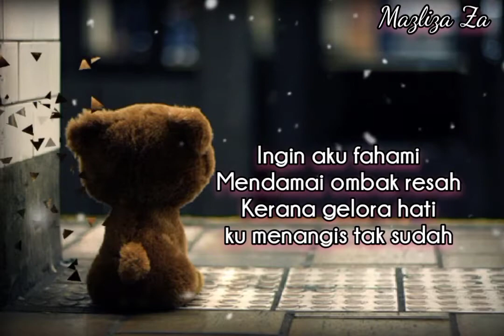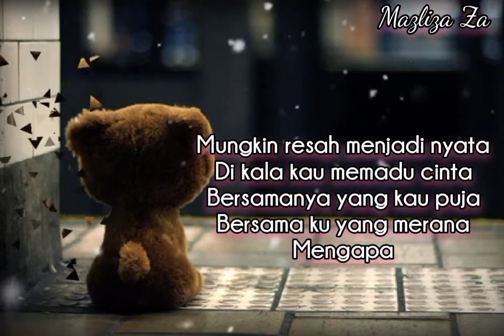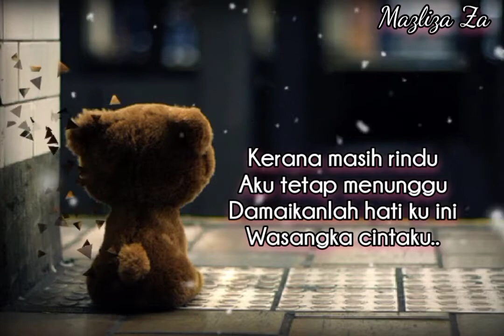Wasangka Cintaku Metafora